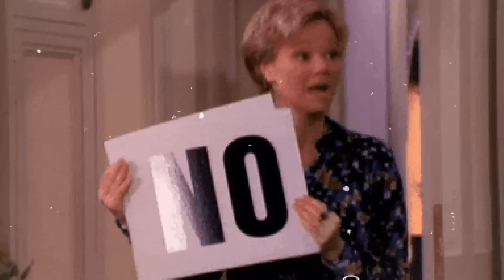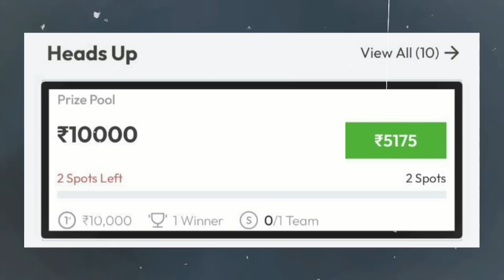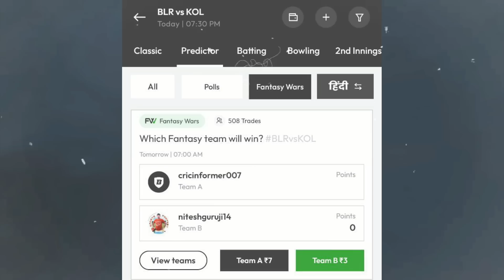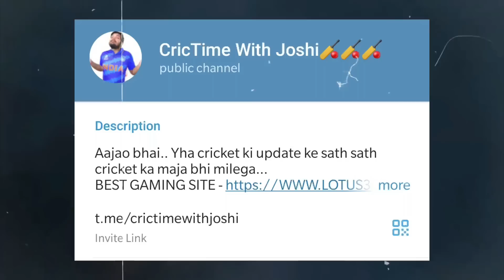गुस्से मे क्यों किया VIRAT KOHLI ने कप्तानी छोड़ने का ऐलान, हो गए सब हैरान.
Hey, I'm playing Fantasy Sports on the BalleBaazi App and winning real cash every day.

RCB | ROYAL CHALLENGERS BANGALORE  | IPL 2023  | VIRAT KOHLI | MOHAMMED SIRAJ |  FAF DU PLESSIS | DINESH KARTHIK | GLENN MAXWELL | KKR | RCB VS KKR

This video talks about the RCB new captain Virat Kohli  and his words after the loss he face against KKR in IPL 2023